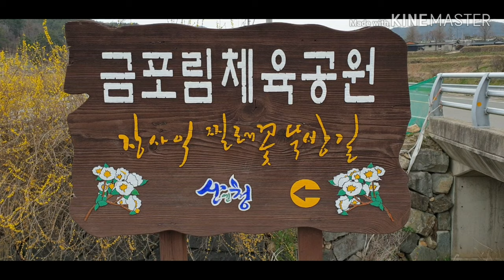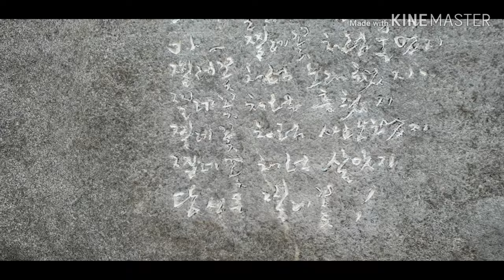장사익 찔레꽃 뚝방길/찔레꽃노래비